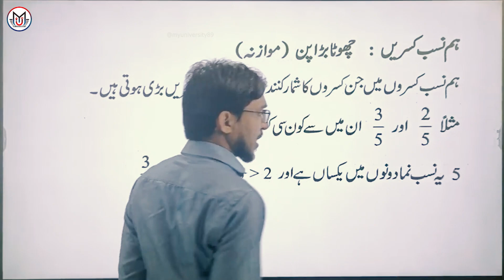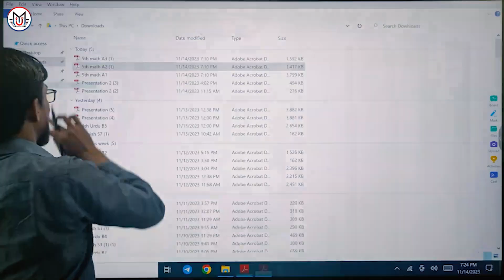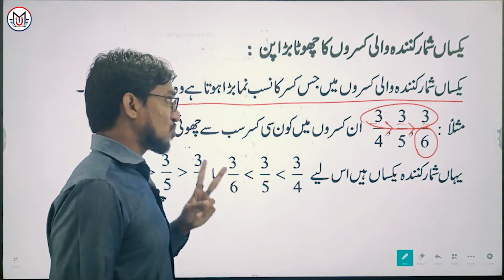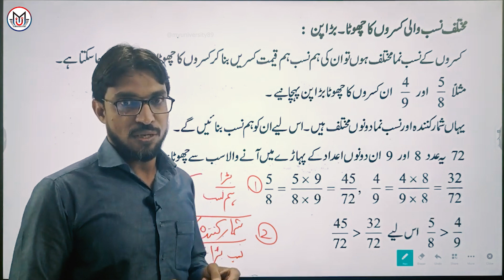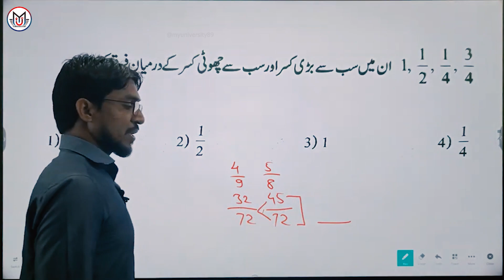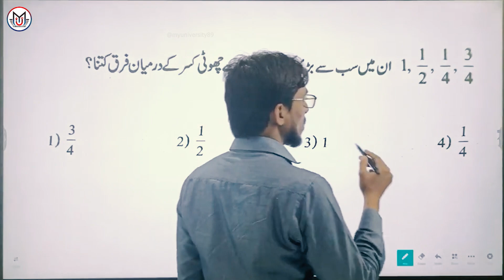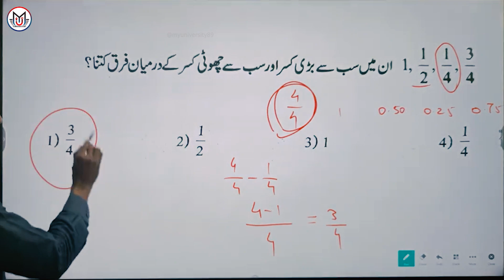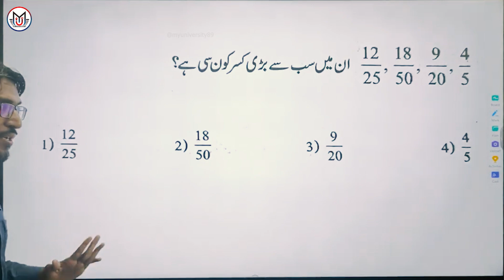Ham Nasab Kasre chhota bada pan ll ہم نسب کسریں چھوٹا بڑا پن ll By Rehan Sir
Ham Nasab Kasro ki Jama or Tafreeq ll ہم نسب کسروں کی جمع اور تفریق ll By Rehan Sir

My University